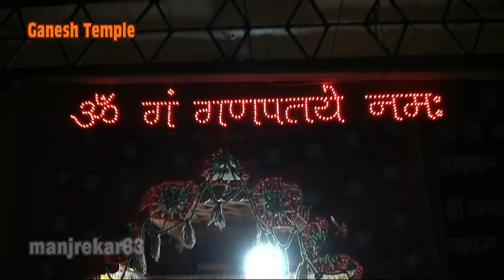Satam Maharaj Temple & Ganesh Temple - Koil, Malvan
Koil near Bandivade is one of the holy place in Malvan taluka , having a ancient Ganesh Temple and Shree Sadguru Satam Maharaj Temple.                                                                                                              The actual name of Sadguru shree  Satam Maharaj is Shankar Narayan Satam. He was born in a small village Koil (near Bandivade) in Malvan district of Maharashtra, India.This small village located on bank of "GAD " river. It is only place in Sindhudurg district in which all the villagers worship lord Ganesha at every Ganesh Chaturthi. They don't bring separate idols at home but worship Ganesha in village temple.